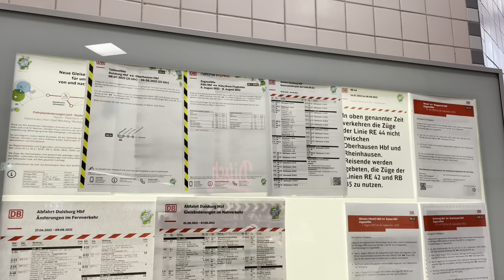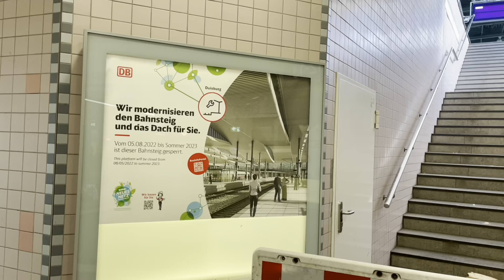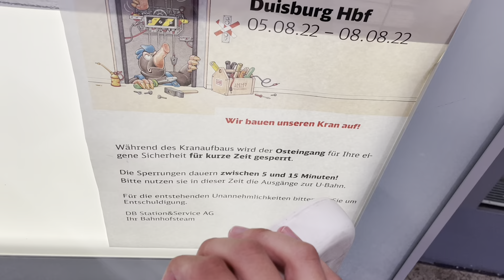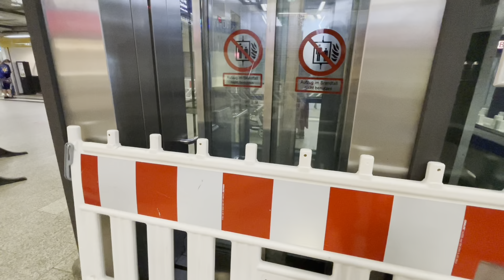Sperrung der östlichen Bahnsteige am Duisburger Hbf (Bauarbeiten)